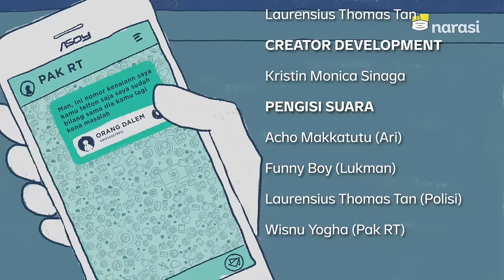Hidup Kalem bersama Orang Dalem | Animasi Biar Kegambar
Pernah ada di situasi kepepet karena sebuah masalah? Gimana kamu ngelewatin masalah itu? Saking kepepetnya, Lukman dan Ari sampai ambil jalan pintas nih, yaitu dengan telepon orang dalem. Sehebat apa sih orang dalemnya mereka?

Karya Kolaborator: Edwina Rismayanti (@adctd) & Vanessa (@vanish_artwork)
Konsultan Animasi: Vernando Altamirano (@vernalta)

(Narasi)